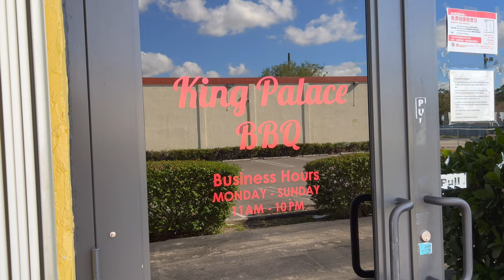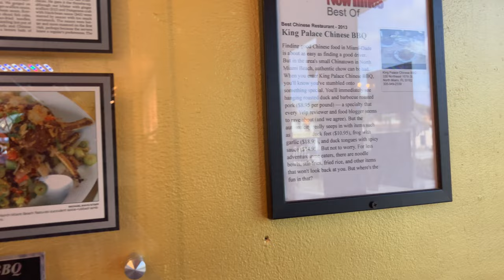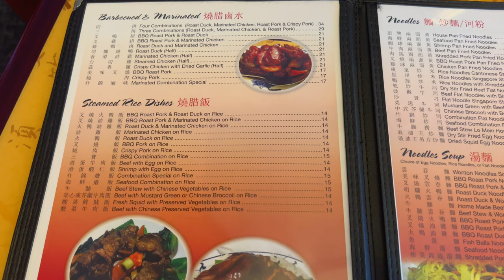Eating Chinese Roast Pork in Miami at King's Palace BBQ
Miami isn't really known for Chinese food. However, there are several great Chinese restaurants if you know where to look. I visited King's Palace BBQ for an authentic Cantonese BBQ meat meal and I wasn't disappointed!

💲 Support Me 💲

😀 Social 😀